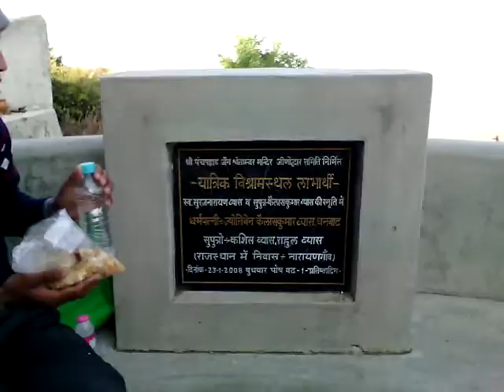Saptaparni Gupha and surrounding-2